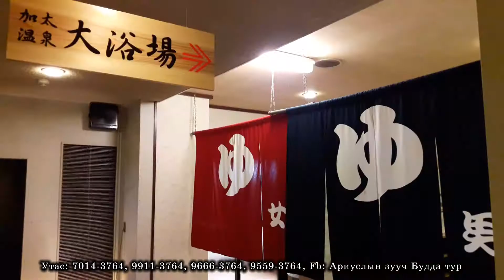Япон улсын нийслэл Токио хотод Дээрхийн гэгээнтэн Далай багшийн айлдвар хүртэх аялал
Япон улсын нийслэл Токио хотод Дээрхийн гэгээнтэн Далай багшийн айлдвар хүртэх аяллын реклам 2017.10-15